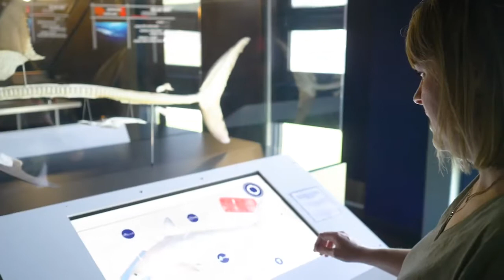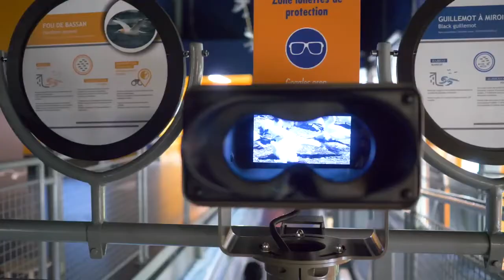Exploramer - Gaspésie - Notre biodiversité au bout du quai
En Haute-Gaspésie, au bord du Saint-Laurent, le musée Exploramer consacré aux écosystèmes marins, œuvre activement à la conservation et l'interprétation de la vie sous-marine du Saint-Laurent et de l'Atlantique nord, notamment avec des initiatives comme la Fourchette bleue.

Vidéo réalisée par Tour du Québec, en collaboration avec Tourisme Gaspésie et Bonjour Québec.